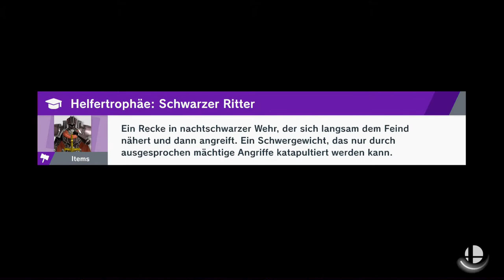Wandernder Krieger | Super Smash Bros Ultimate | Blind Deutsch Let's Play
Hadoken!

Nintendo